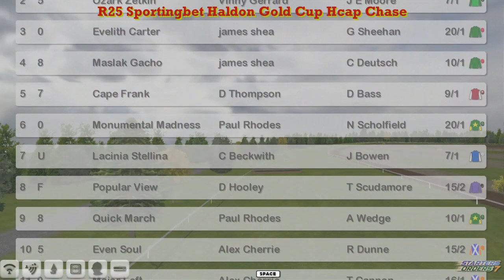NH WK2 R25 Sportingbet Haldon Gold Cup Hcap Chase